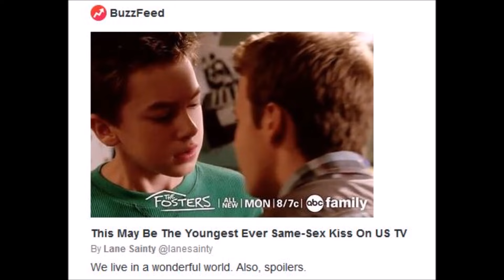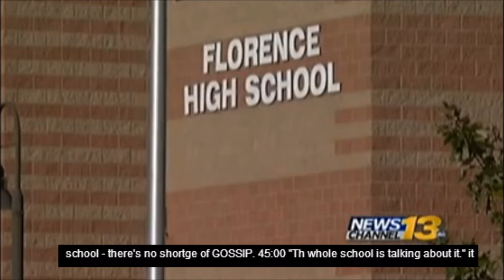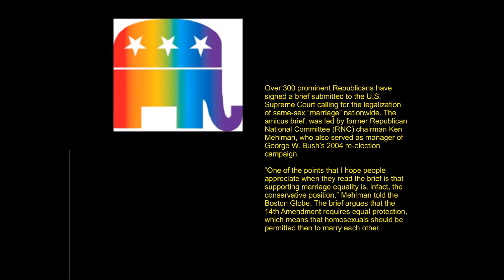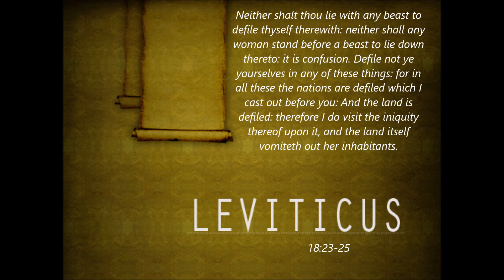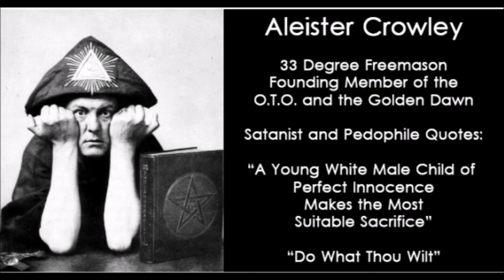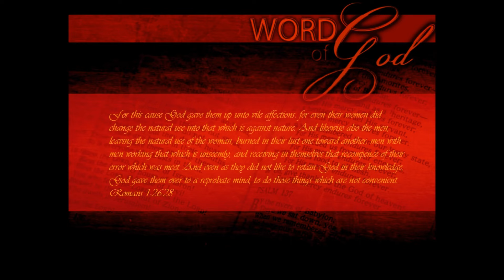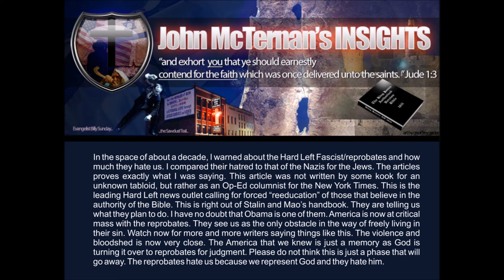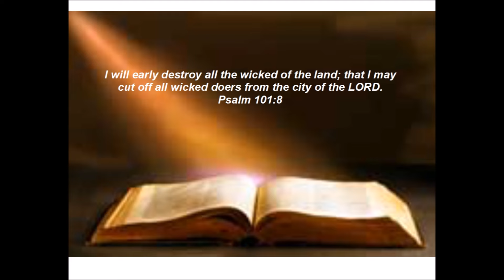Dr Scott Johnson 5/25/15 (2/4) More Homosexual Tyranny Against Christians while the Church Sleeps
End Time Current Events: 5-25-15 — Part 2

Table of Contents:

• ABC Family Network Proudly Features Two Teenage Boys In Romantic Same-Sex Kiss
• Planet Fitness Bans Woman From Gym For Complaining About Transgender in Locker Room
• New York Chapter of Boy Scouts of America Hires Openly Gay Adult, Pascal Tessier, Breaking Rule of National Organization
• Over 300 Prominent Republicans Come Out of Closet in Support of Homosexual ‘Marriage’
• ‘I Mean, J ’: Vice President Blasphemes Name of Christ While Defending Homosexuality
• Joe Biden Says Bible Believing Christians Violate LGBT Rights By Simply Existing
• URGENT WARNING: NYT Writer: Christians ‘Must Be Made’ to Embrace Gay Lifestyle